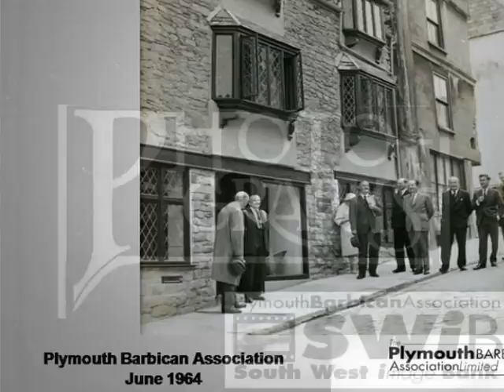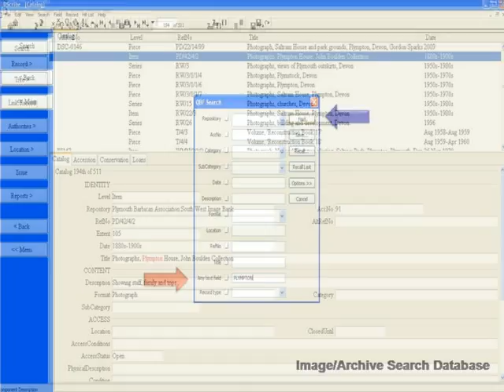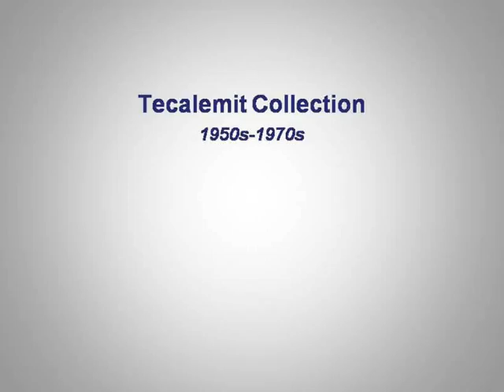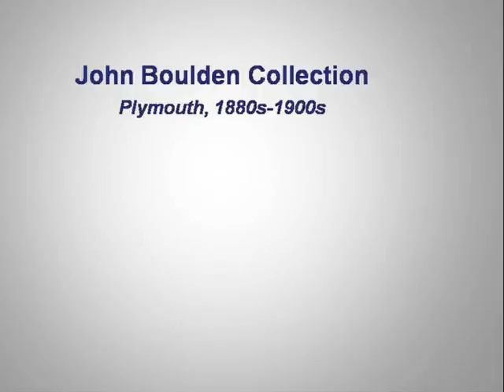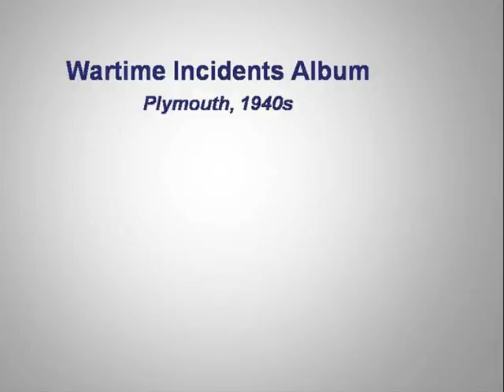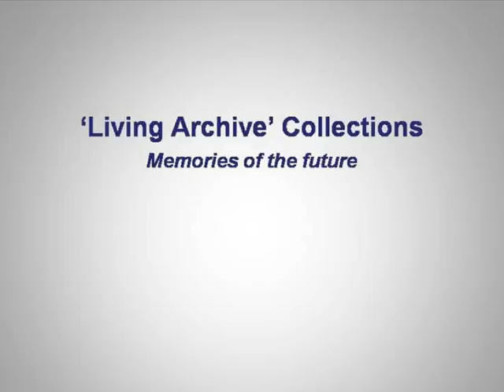SWiB.wmv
Overview of SWiB - a photographic archive serving the region, based in Plymouth.